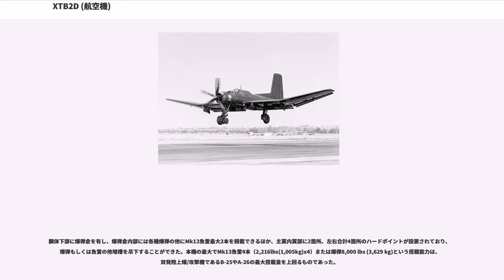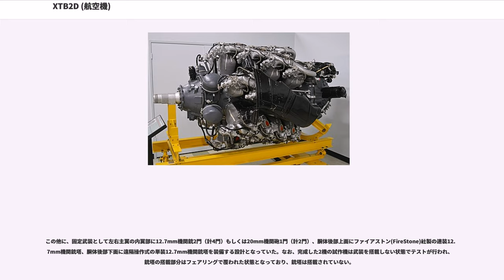XTB2D (航空機)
XTB2Dはアメリカ合衆国のダグラス・エアクラフトがアメリカ海軍向けに開発した艦上攻撃機である。

愛称はスカイパイレート（SkyPirate：空の海賊）”。開発時の非公式名称はデヴァステイターII（Devastator II）。

アメリカ海軍は、太平洋戦争開戦後の戦訓に基づいて建造計画が開始された戦時計画大型航空母艦（後のミッドウェイ級航空母艦）の就役に合わせて、それに搭載する新型艦上攻撃機の開発計画を並行して推進した。これを受けてダグラス社が開発した機体が、このXTB2Dである。

性能的には多くの面で開発当時の主力雷撃機であったTBFを大幅に上回っていたが、海軍が艦上攻撃機の装備体系を見直したために本機のような大型の艦上機の必要性が薄れたことと、試験飛行時に機械的なトラブルが多発して実用化に手間取ったこと、更には開発中に戦争が終結したため、試作のみで制式採用はされず、量産も行われなかった。

アメリカ海軍は1941年12月の真珠湾攻撃による太平洋戦争開戦を受け、1942年の初頭に既に開発・量産中の各種艦上機を更新する新型艦上機の開発計画を立ち上げた。開戦により戦前に締結された各種の海軍軍縮条約が無効となることにより、かねてから計画されていた、ヨークタウン級航空母艦を大幅に拡大した基準排水量2万7,100tの大型空母（エセックス級航空母艦）の建造と量産が可能になれば、これまでの艦上機よりも大幅に大型で高性能な機体を運用することが可能となるからである。
ダグラス社では当初は雷撃、高高度水平爆撃、また長距離偵察任務を1機で兼用できる双発の大型艦上機を構想したが、プラット・アンド・ホイットニー社によって開発中のR-4360エンジンならば単発であっても双発機並の馬力が確保できる、とされたため、1942年4月には
という設計案としてまとめ、海軍当局に提出した。

だが、開戦後の戦訓から、アメリカ海軍では1942年半ばには戦訓を採り入れた更なる大型航空母艦の建造計画を立案し、この計画により建造される航空母艦は基準排水量45,000t、満載排水量60,000tという空前の大型艦となることが決定した。これにより、先の新型艦上機開発計画も「更なる大型・大重量機でも運用は可能であり、各社には機体サイズと重量の制約に囚われない高性能機を提案・提出されたし」というものに拡大された。これを受け、ダグラス社は新型空母で運用可能な機体の上限を、翼幅70フィート（約21m）、重量18,500/35,000ポンド（機体本体/最大搭載時）と想定し、“デヴァステイターII(Devastator II)”の社内名称でこの上限いっぱいの機体を設計する方針に転換した。

“デヴァステイターII”の開発は1942年11月より開始され、1943年3月には機体のモックアップが完成、同年5月にはモックアップにXR-4360エンジンのダミーを搭載したモデルが関係者に披露された。これを受けて1943年10月31日には試作機2機がXTB2D-1 "SkyPirate"として正式に発注され、同年12月には試作機2機に加えて先行量産型23機も発注された。モックアップの風洞実験の結果安定性を向上させるための改修が必要になったことや、搭載するXR-4360エンジンの生産が遅れたためにエンジンの実物が納入されず、実際のエンジンを搭載しての地上試験が遅延し、製造に必要な治具の製作も遅延する、といった小規模な問題は発生したが、翌1944年3月には試作機の製造が開始され、ダグラス社では月産100機を目標に生産ラインの構築に入った。

しかし、海軍が空母とその搭載機の開発計画を見直し、空母上で運用する対艦攻撃用途機は複座の偵察爆撃機(SB)と三座の雷爆撃機(TB)の並行装備から単座の攻撃用途機(BT)に一本化する方針を軍用機メーカーに打診したため、ダグラス社では開発中のBTD-1、そして急遽開発計画が立ち上げられたXBT2D（後のA-1 スカイレイダー）に開発計画を一本化して生産リソースも集中することを決定し、1944年6月には量産計画がキャンセルされた。しかし、XTB2Dの開発計画も諸所の問題はあれど順調に推移していたため、予備的なものとされながらもXTB2Dの開発も継続された。試作2号機はジェットエンジンを搭載した複合動力機とする計画が立案されたが撤回され、後部乗組員席と電子機器の配置を若干後方に移動させて重心位置を適正化させる...